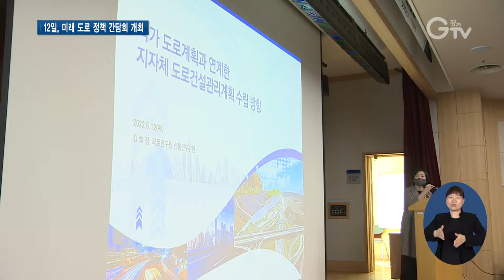연계 협력 강화해 미래 도로 만든다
[앵커멘트]
경기도와 31개 시·군 및 관련 기관들이 한자리에 모였습니다.
이번 간담회에서는 미래 도로 정책의 발전 뱡향을 엿볼 수 있었는데요.
지역 내 도로 현안이 논의됐습니다.
서문형 기자가 취재했습니다.

[리포트]
최근 국가 정책방향 및 투자환경의 변화에 따라 지방자치단체도 도로 정책 계획 수립에 박차를 가하고 있습니다.

이에 맞춰 경기도는 한국도로협회와 함께 ‘2022년 경기도 및 시·군 도로 정책 간담회’를 열어 도내 31개 시·군 도로정책과장 및 관련기관과 머리를 맞댔습니다.

이번 간담회에서는 ‘도로 관리청 소통 및 협력 사례’, ‘국가 도로 계획과 연계한 지자체 도로건설관리계획 수립 방향’ 등을 중심으로 지역 내 도로 현안과 발전 방향에 대해 의견을 주고 받았습니다.

인터뷰 김호정/국토연구원 선임연구위원
“최근에 국가가 수립하는 도로 부분의 최상위 계획인 국가도로 종합 계획 등 4개 부분의 법정계획이 고시되었습니다. 그런 측면에서 국가의 도로 계획의 비전과 목표를 공유하고 지자체가 앞으로 고민하셔야하는 건설관리계획에 대한 고민이 많으실 것 같아서 그런 부분에 도움을 드리고자 발표를 했고요. 그런 부분에서 비전과 목표를 공유하고 함께 가는 또 국민과 도로 이용자들이 편리를 재고할 수 있는 방향의 도로 건설 계획이 될 수 있기를 바라는 마음입니다.”

방현하 경기도 건설국장 주재로 ‘도로정책 및 제도개선’ 등에 대한 자유토론을 진행하면서 시군과 유관기관의 의견도 수렴했습니다.

인터뷰 방현하/경기도 건설국장
“오늘 회의에서는 국가와 지자체간의 도로 계획의 추진방안을 공유하고 향후에 연계 협력을 강화하는 방안을 논의했습니다. 아울러 경기도에서는 국가도로망 계획에 대응하여 전략적으로 도로망 발굴하는 용역을 추진할 계획이며 도민들의 교통 에러를 해소하기 위해서 지속적으로 노력할 계획입니다.”

앞으로 경기도는 도-시군 간 도로 정책 협업을 지속해서 추진하며 현안사항 해결에 힘쓸 방침입니다.
경기 GTV 서문형입니다.

[자막]
1. 간담회 장면 및 자료 화면
2. 김호정/국토연구원 선임연구위원
3. 자료 화면
4. 방현하/경기도 건설국장
5. 자료 화면

뉴스 제작 경기도청 북부청사
편집 김광석